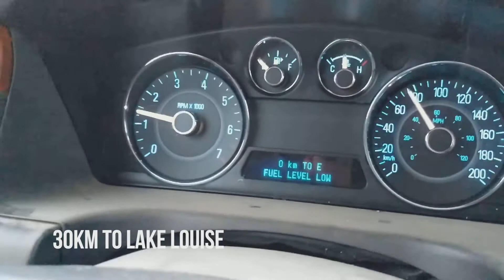Alpine Insurance Athlete Journal - Carson Cook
This is my 3rd Alpine Insurance Athlete Journal of the season and what a great time to have one. Our team recently got back from the Kimberly Speed races where we had some great results for Alberta with Jamie Casselman and Adrien Grabinski making their way to the top of the podium and Kelvin Cochrane earning his way into 3rd for the night slalom. The team really stepped it up to compete with the other racers. During the Kimberly races, teammate Liam Wallace, was attending the World Junior Championships tech races in Davos, Switzerland. Liam performed extremely well in his runs but, with tough courses and late start positions, had a hard time getting the results.

We have just completed a week of training at Nakiska, with some of the best freeskiing I've ever had. My small edit of the past week gives a good look at my stellar DH jump skills in Kimberly and scratches the surface to show the crazy amount of snow we've just had in the Rockies. Now the team is preparing for our races down in the states at Snow King, Jackson, while Liam and Jamie take off to the East for the NorAm tech races at Stowe Mountain Resort, Vermont. After Snow King the team will split with some atheletes attending the Copper Mountain, Colorado NorAm speed events, and the rest attending the Tech series in Whistler, BC.

- Carson C.